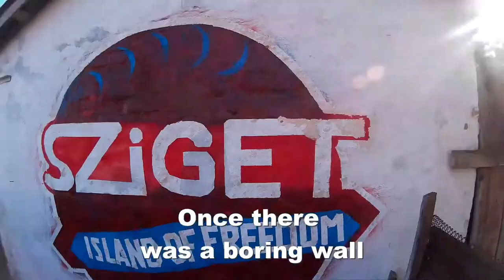Sziget - Mission:Love Revolution 2018 - Moss mural